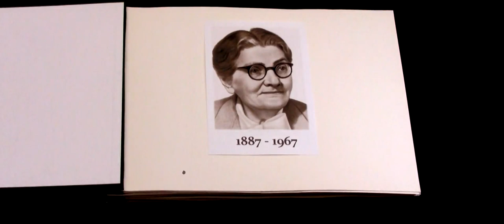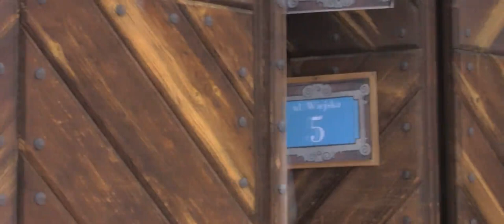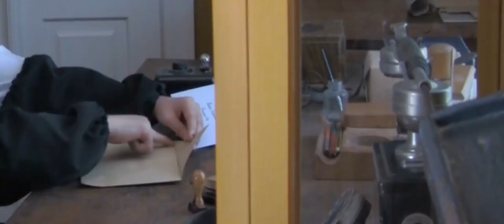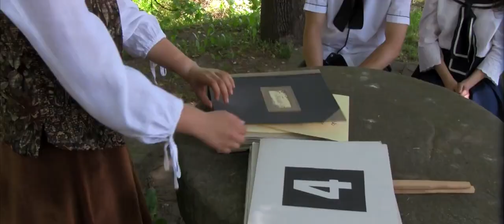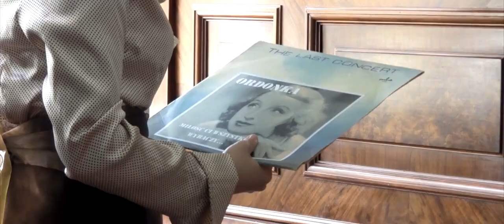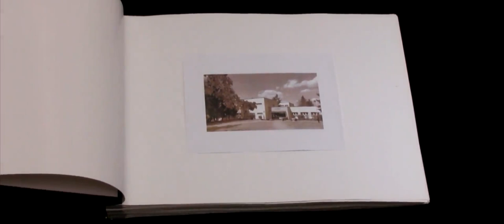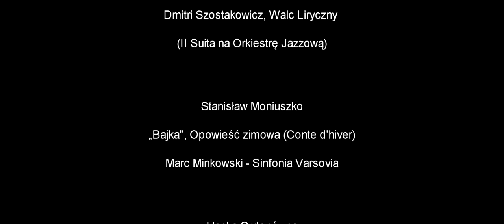Maria Grzegorzewska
Maria Grzegorzewska jako twórczyni pedagogiki specjalnej, jest patronem kilkudziesięciu placówek oświatowych w Polsce. Od 1983 r. kiedyś Zasadnicza Szkoła Zawodowa, a obecnie Branżowa Szkoła Wielozawodowa działająca w ramach Specjalnego Ośrodka Szkolno- Wychowawczego nr 1 w Lublinie  nosi jej imię. Rok 2022 decyzją Sejmu RP - został poświęcony między innymi Marii Grzegorzewskiej i tak powstał pomysł stworzenia filmu, który w przystępny sposób przybliży postać Marii Grzegorzewskiej uczniom szkół noszących jej imię w całej Polsce.

Ten film  to rodzaj fabularyzowanego opowiadania o życiu i działalności Marii Grzegorzewskiej. W filmie wystąpili aktorzy szkolnego Teatru “Promienistych”, który działa w naszej placówce nieprzerwanie od ponad trzydziestu lat. Rok Marii Grzegorzewskiej zbiega się z 70-tą rocznicą istnienia naszej szkoły.
Warto dodać, że film powstał dzięki zaangażowaniu nie tylko młodzieży, ale również osób wielkiego serca.
Twórcy filmu bardzo dziękują dyrekcji i pracownikom Muzeum Wsi Lubelskiej za udostępnienie plenerów i wnętrz ekspozycji muzealnej, pracownikom Firmy Mikrofonika oraz Panu Piotrowi Borowcowi, który wspomógł naszą pracę ofiarując swój prywatny czas i niepowtarzalny głos.

Utwory muzyczne wykorzystane w filmie:
Still Life - Michael FK

Michel Legrand and his orchestra european,  La vie en rose, muz.Louis Guglielmi
Utwór バラ色の人生

Hanka Ordonówna - Na pierwszy znak (Syrena Record)

Slowfox (Henryk Wars / Julian Tuwim); 1933
Dostępny w YouTube na podstawie licencji udzielonej przez WMG (w imieniu wytwórni PLG Poland); Muserk Rights Management i inne stowarzyszenia zajmujące się prawami do muzyki (1)

Stanisław Moniuszko ~ „Bajka" /Opowieść zimowa (Conte d'hiver)/. Marc Minkowski / Sinfonia Varsovia. POLSKA MUZYKA / POLISH MUSIC/ XIII - XXI w. (zbiory i opracowania "czarmuzyki")

Dmitri Szostakowicz II Suita na Orkiestrę Yazzową (Walc Liryczny)
Theodore Kuchar & National Symphony Orchestra of Ukraine, Theodore Kuchar & National Symphony Orchestra of Ukraine
Theodore Kuchar: Dvorák, Shostakovich, Smetana, Nielsen
Kontor New Media Music (w imieniu wytwórni Brilliant Classics) i inne stowarzyszenia zajmujące się prawami do muzyki (2)